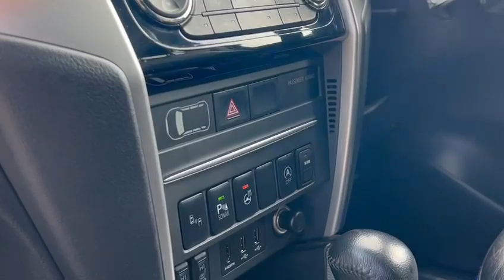Mitsubishi L200 2.2 DI-D DC Barbarian X ( HV69 JBY )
** NATIONWIDE DELIVERY SERVICE AVAILABLE ** TWO OWNERS. FULL SERVICE HISTORY. 6 SERVICES. JUST BEEN SERVICED AT 98K IN 03/2024. HALF LEATHER INTERIOR. DRIVERS ELECTRIC SEAT. HEATED SEATS. HEATED STEERING WHEEL, CLIMATE/CRUISE CONTROL. ELECTRIC WINDOWS AND MIRRORS, ELECTRIC FOLDING MIRRORS. DAB RADIO. APPLE CAR PLAY. BLUETOOTH. LANE DEPARTURE WARNING SYSTEM. STOP/START. SIDESTEPS. LOAD LINER. CANOPY. REAR PARKING SENSORS, 360C CAMERAS, TOW BAR. WARRANTED MILEAGE. HPI CHECKED. ABS, Adjustable Seats, Air Bag, Air Con, Alarm, Front Fog Lights, Front And Rear Electric Windows, Front And Rear Head Restraints, Half Leather Interior, AUX, USB, Bluetooth, DAB Radio. Electric Chrome Folding Mirrors, PAS, Power Assisted Steering, Remote Central Locking, Steering Wheel Rake, Steering Wheel Rake Adjustment. This Vehicle Is In Good Condition Inside/Out. Drives And Performs Superb. 2 Keys. Two Owners, Full Service History With 6 Services, Just Been Serviced At 98k In 03/2024. Half Leather Interior. Drivers Electric Seat. Heated Seats. Heated Steering Wheel, Climate/Cruise Control. Electric Windows And Mirrors. Electric Folding Mirrors. Dab Radio, Apple Car Play, Bluetooth. Lane Departure Warning System. Stop/Start, Sidesteps. Load liner. Canopy. Rear Parking Sensors, 360C Cameras, Tow Bar, Privacy Glass. D.O.R 02/09/2019. First To See Will Buy. Hpi Checked. , Next MOT due 06/03/2025, Full service history, Black,